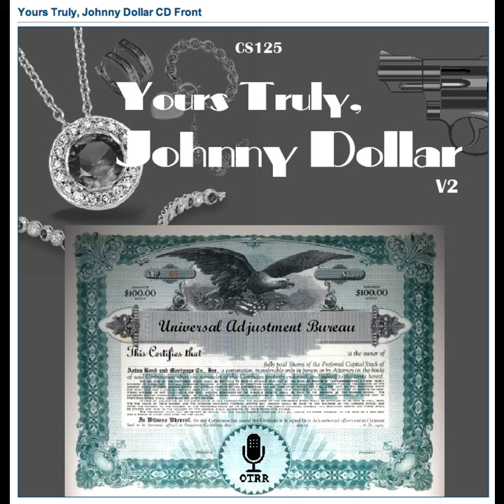Yours Truly, Johnny Dollar - 590419 633 The Cautious Celibate Matter